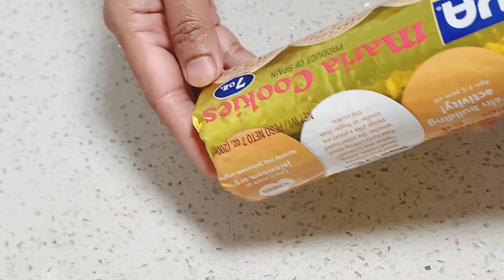Ramzan 2022.Easy And Quick Homemade Dessert.Fruity Tapioca Dessert.IftarSpecial.Ramadan Special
Homemade Summer Dessert That Few People Know.Fruit Dessert.Quick and Easy Desserts Without an over